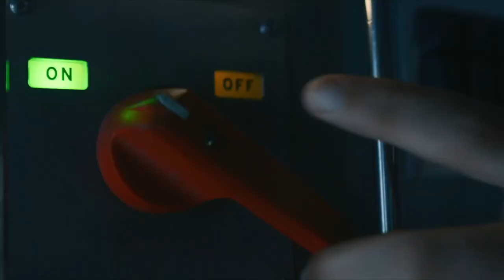SEVERANCE is Mesmerizing (The Finale is One of the Greatest Episodes I've Ever Seen)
There are only a few great TV series I've watched, even rare for sci-fi, but "Severance" might be the best and most thought-provoking sci-fi I've ever seen in any TV or film. The concept is mesmerizing and the finale was so tense that I may have held my breath and dropped my jaw for the whole episode.

Each reveal was so good that it made me feel something I'd never felt before since "Game of Thrones." The ending was heartpounding with flawless execution, and hit every mark and emotion. It's definitely one of the greatest seasons of television.